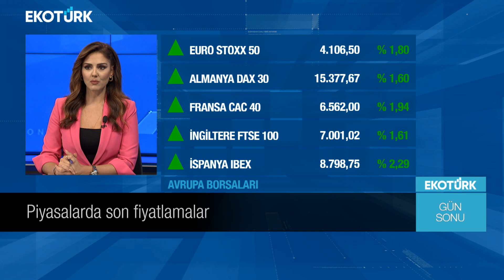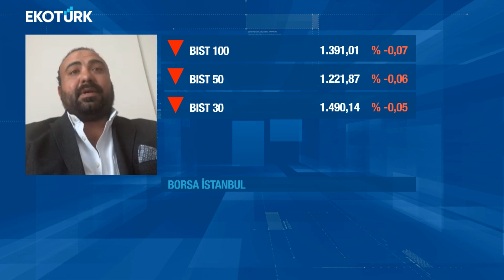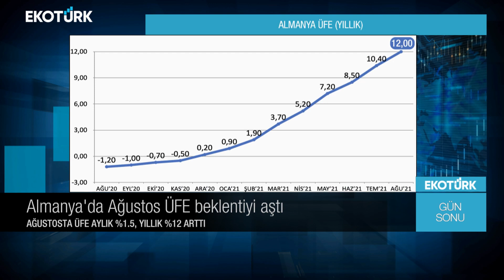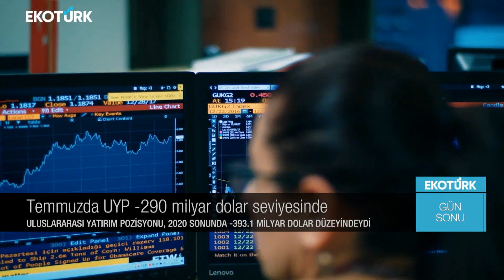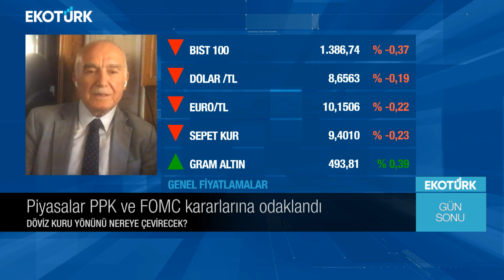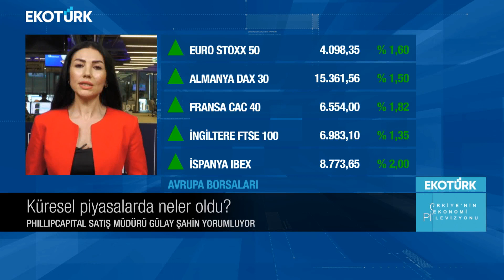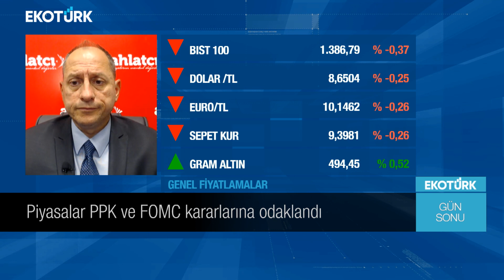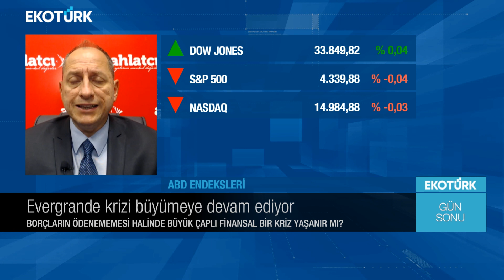Piyasalar PPK ve FOMC kararlarına odaklandı | Öykü Cengiz | Gün Sonu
Gün Sonu'nda Öykü Cengiz'in bugünkü konukları;

Ercan Çivi
Dr. Adil Salepçioğlu
Mehmet Ali Yıldırımtürk
Gülay Şahin
Yücel Tonguç Erbaş